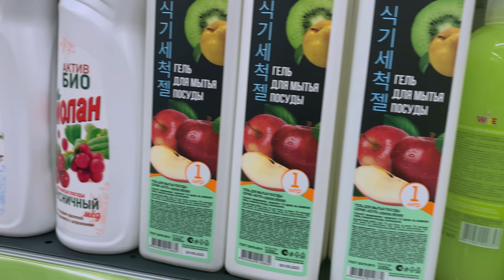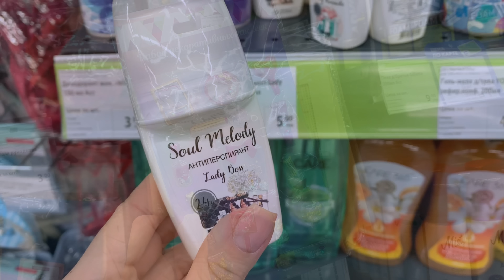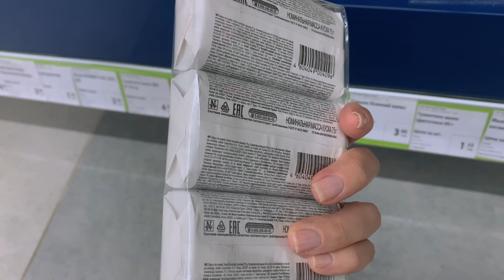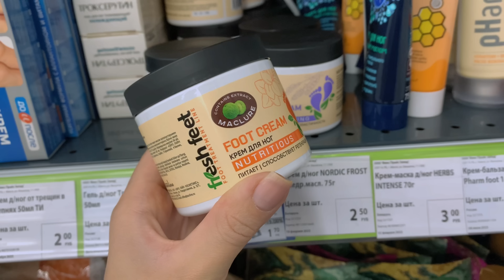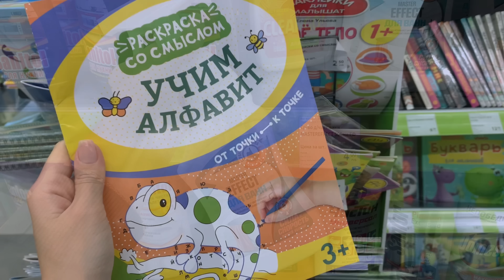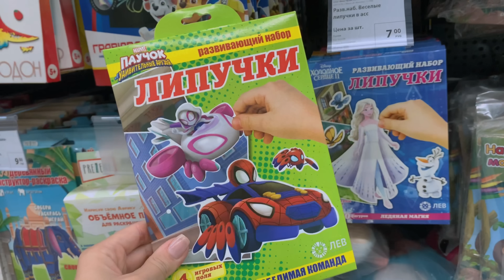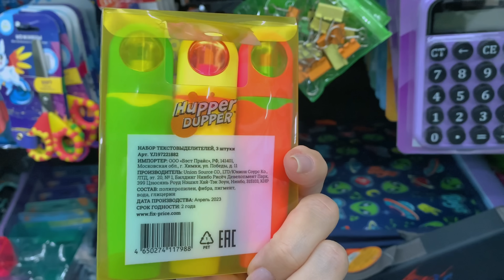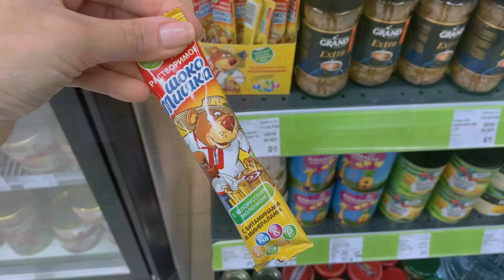💜ФИКС ПРАЙС ‼️НОВИНКИ ЛЕТНЕГО АССОРТИМЕНТА🏡💥/ Минск, Макаенка 11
Приветик!! Скорее смотри новиночки этого месяца на полках магазина↘️

💜Адрес г. Минск, Макаенка 11.